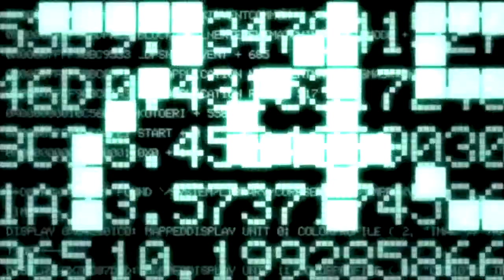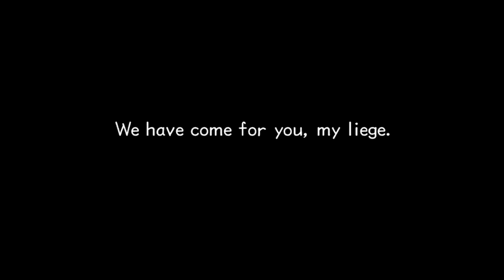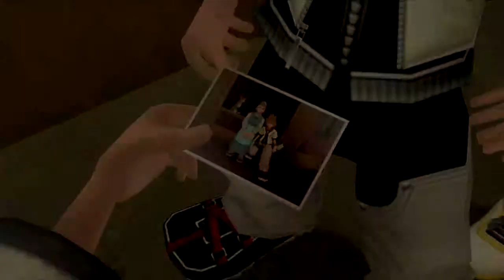Kingdom Hearts II - The GameMovie 01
Kingdom Hearts II (2005) ® edited as a movie.
Edition by Koke Gonzalez (The GameMovies Productions).
Part 01